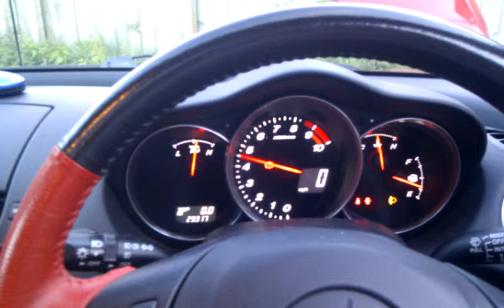mazda rx8 2nd start up after coils fitted all codeds cleared ECU reset